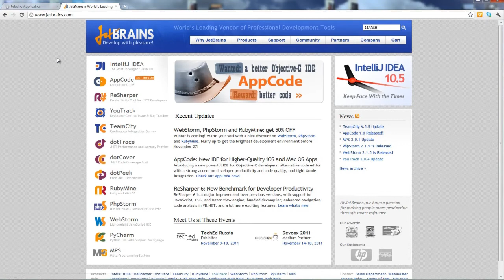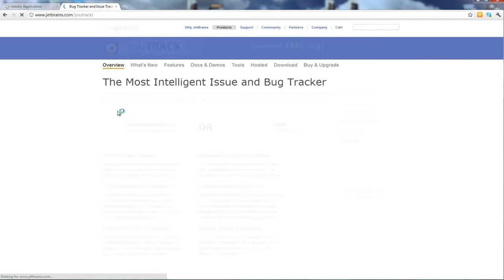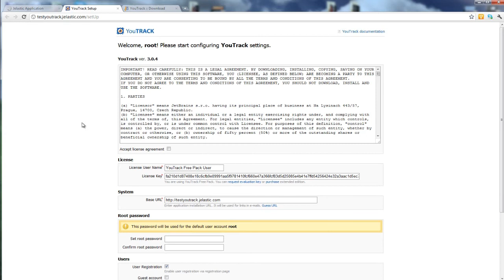How to deploy YouTrack into the cloud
YouTrack is an innovative, keyboard-centric issue tracking and project tracking tool. It focuses on query-based issue search with auto-completion, manipulating issues in batches, customizing the set of issue attributes, creating custom workflows and and implements a keyboard-centric approach. And of course it can be easily deployed into Jelastic cloud. Come through few simple steps and learn how to do that.